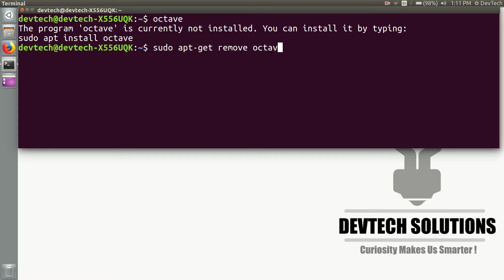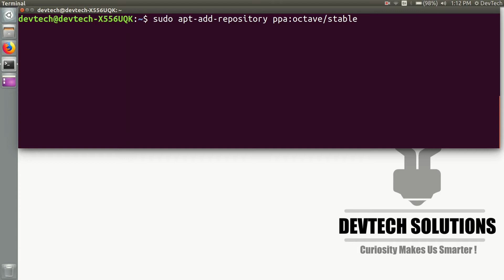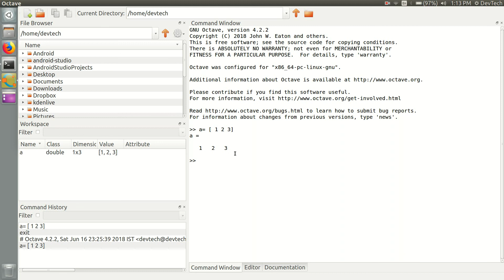How To Install Octave In Ubuntu Linux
How to Install And Run Octave In Ubuntu Linux.
Alternative of Matlab , a free open source software for Machine Learning Computations.